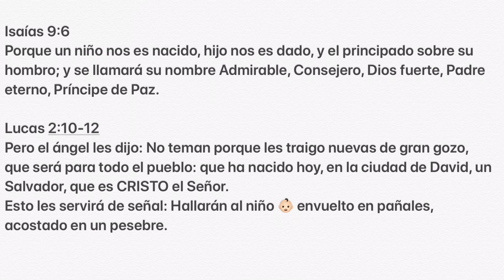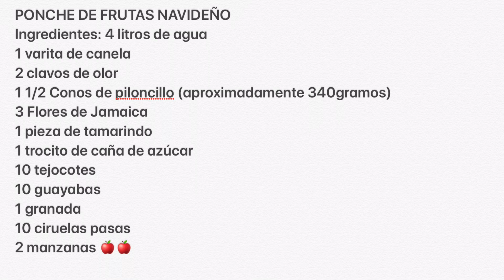PONCHE DE FRUTAS NAVIDEÑO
Este ponche es muy fácil y rápido de preparar, es delicioso especial para estos días festivos de Navidad y Año Nuevo. Suscríbete a mi canal, solo tienes que tocar donde dice suscribete y activa las notificaciones tocando la imagen de la campanita, de esta manera recibirás un aviso cuando yo suba una nueva receta.
Recuerda que debes aumentar o disminuir las cantidades de acuerdo a la cantidad de ponche que quieras preparar.
Dios te bendiga, Feliz Navidad. 🎄🎁